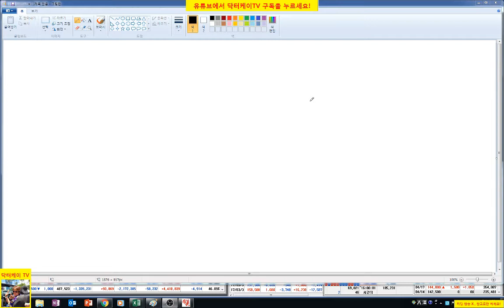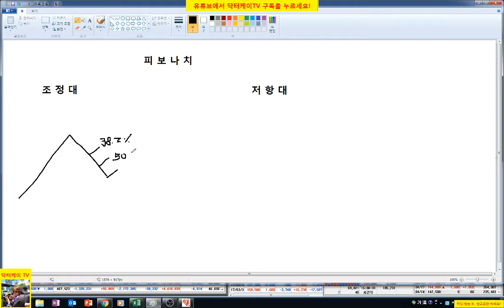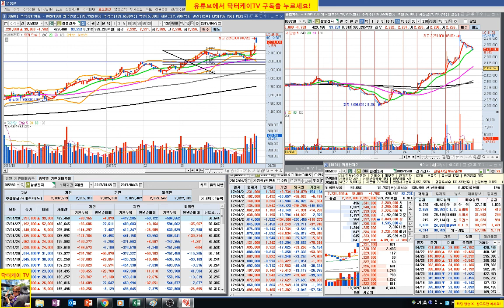= 닥터케이 TV = 주식 기초 강의 28회/피보나치 조정대